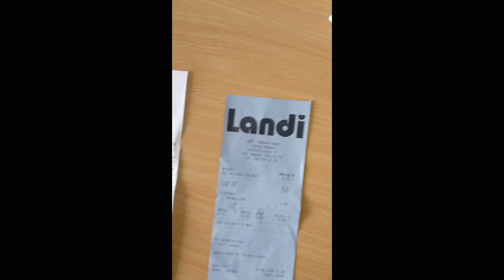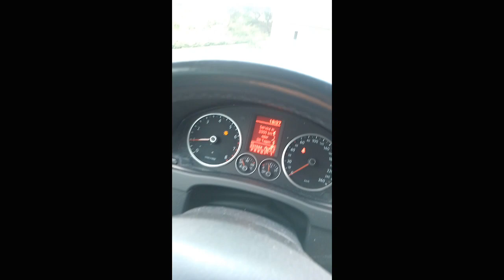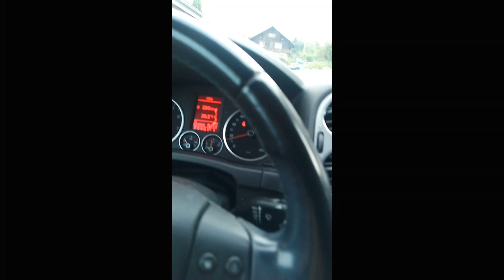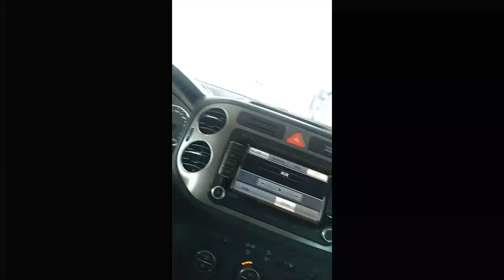20240821 flamurshalaschweiznatur Ihr müsst die Rechtsfälle durchgehen 0